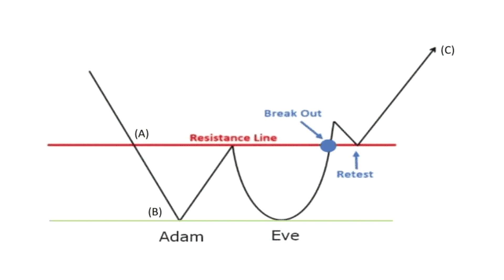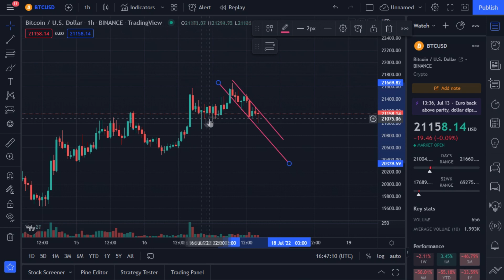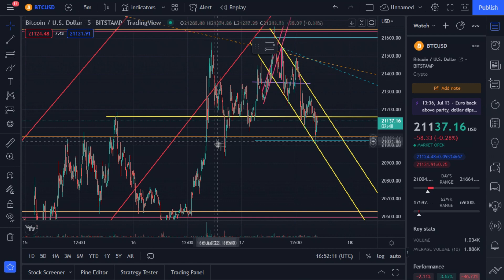¡BITCOIN FORMA UN CUP AND HANDLE! / Análisis Técnico de Bitcoin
Hoy veremos como Bitcoin crea un cup and handle.